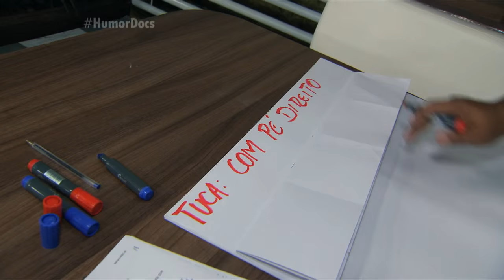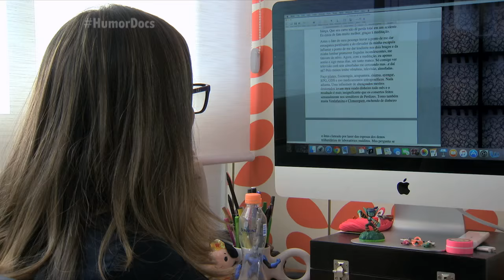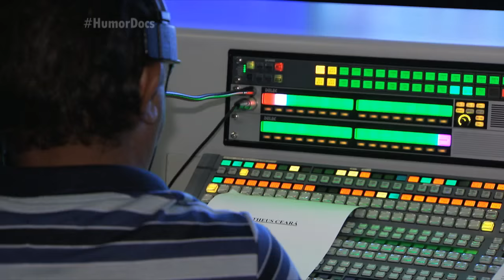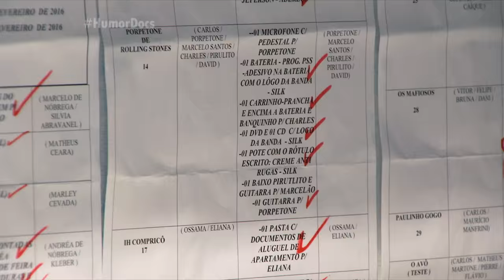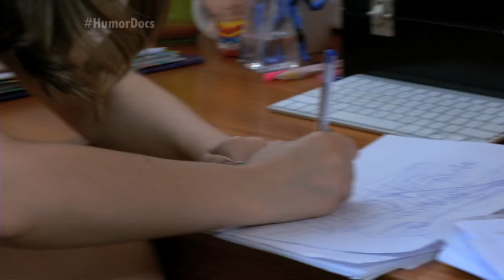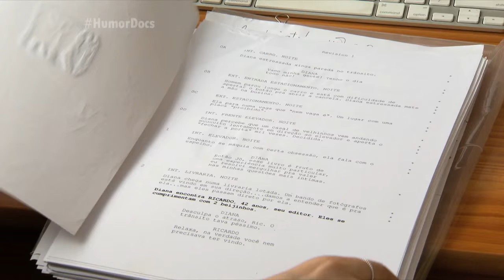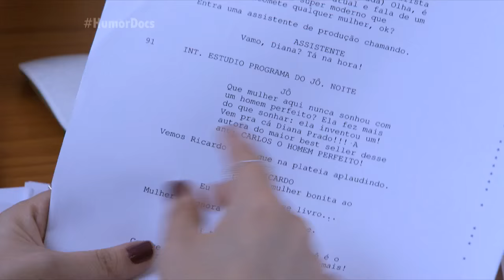Humor.Docs: Tati Bernardi, Carlos Alberto de Nóbrega e Rafinha Bastos | Episódio 5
Rir é bom, todo mundo sabe. Por isso Paula Vilhena mostra pra você as diferentes plataformas do humor.

Já conhece os outros canais da NossaGazeta? Anote aí